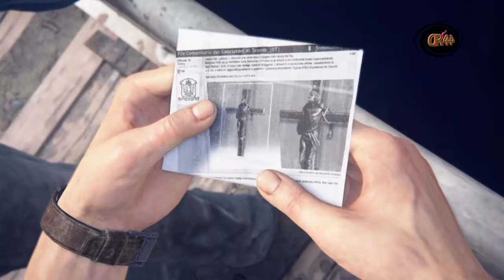#006 hector Alcazar 🔫 Schlächter